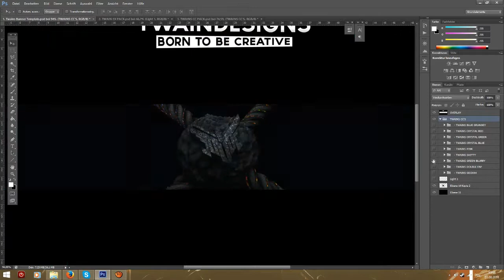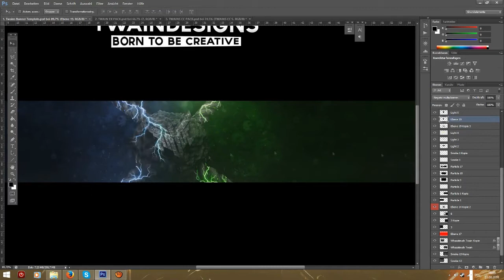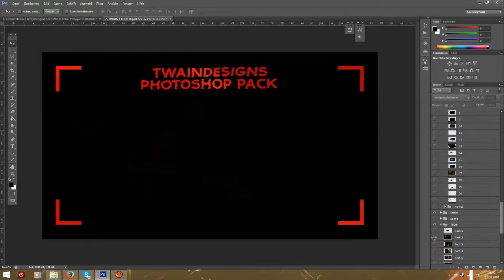SchafftlFX | Banner~Entry | By TwainDesigns [Grunge]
I'm the leader of MentalARTS & I hope, you'll enjoy my content :)